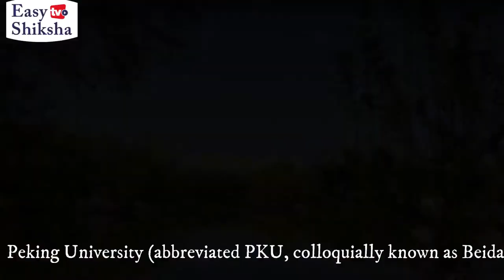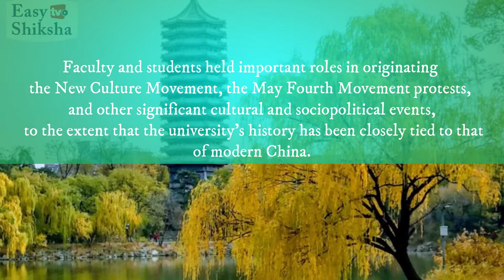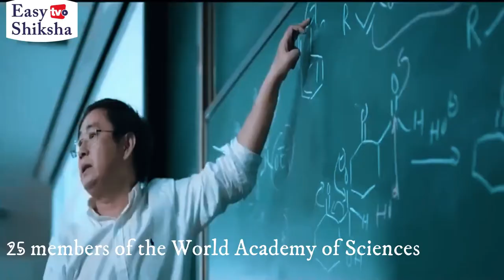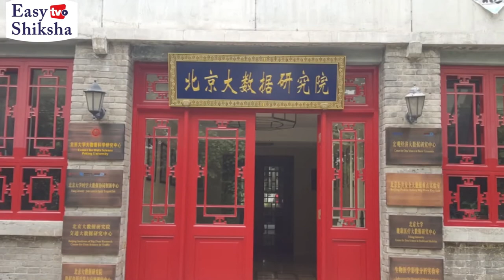Peking University, China | Campus Tour | Ranking | Courses | EasyShiksha.com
The oldest higher education institution in China, Peking University was founded in 1898. Peking University has been consistently ranked as the top academic institution in China. As well as being renowned academically, it’s well-known for its stunning campus grounds and for the beauty of its traditional Chinese architecture.

Peking University consists of 30 colleges and 12 departments, with 93 specialties for undergraduates, 2 specialties for the second Bachelor's degree, 199 specialties for Master's degree candidates and 173 specialties for doctoral candidates. In addition to basic research, the university also conducts applied research.

Many domestic rankings have placed Peking University among the top universities in mainland China. U.S. News & World Report ranked Peking University 41st in the world, 1st in Greater China, and 2nd in Asia. In 2019, it ranked 15th among the universities around the world by SCImago Institutions Rankings.

QS 2020 TopUniversities
World University Rankings